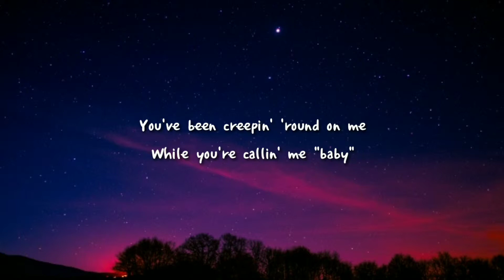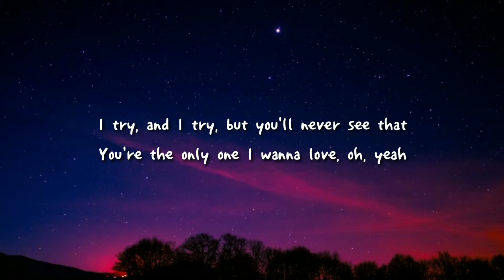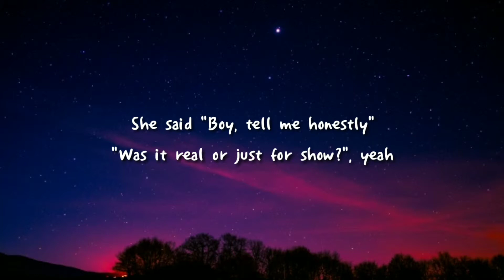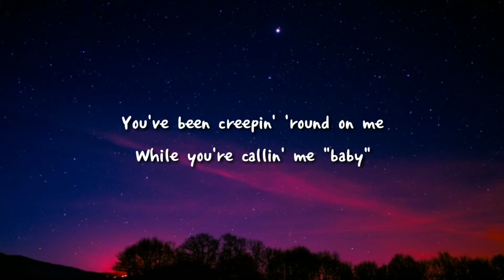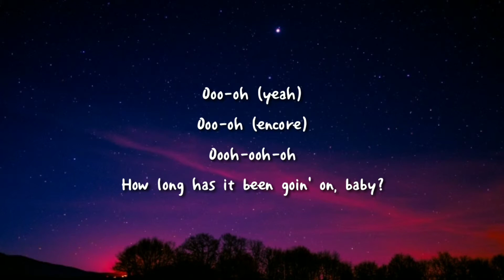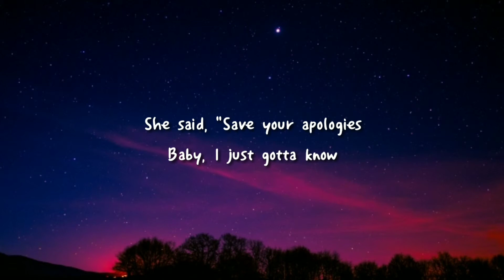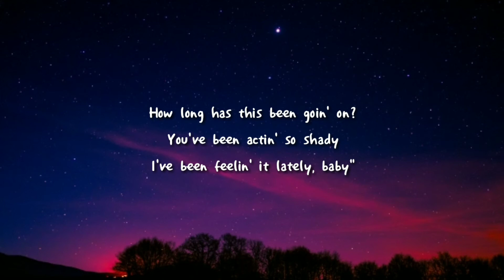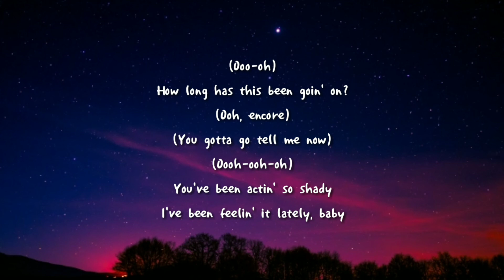Charlie puth - How long // lyrics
How Long

Charlie Puth

Alright
Ooh, yeah

I'll admit, I was wrong, what else can I say, girl?
Can't you blame my head and not my heart?
I was drunk, I was gone, that don't make it right, but
I promise there were no feelings involved, mmh

You been creepin' 'round on me
While you callin' me "baby"
How long has this been goin' on?
You been actin' so shady (shady)
I've been feelin' it lately, baby

Ooo-oh (yeah)
Ooo-oh (encore)
Oooh-ooh-oh

I'll admit (I'll admit), it's my fault (my fault), but you gotta believe me
When I say it only happened once, mmh
I tried (I tried), and I tried (I tried), but you'll never see that
You're the only I wanna love, oh, yeah

She said "Boy, tell me honestly" (honestly)
"Was it real or just for show?", yeah (real or just for show?)
She said, "Save your apologies" (apologies, yeah)

You been creepin' 'round on me (on me)
While you callin' me "baby" (baby)
I've been feelin' it lately (lately), baby

Ooo-oh (yeah)
Ooo-oh (encore)
Oooh-ooh-oh
How long has it been goin' on, baby?
Ooo-oh (yeah)
Ooo-oh, you gotta go tell me now
Oooh-ooh-oh

How long has this been goin' on? (on, on)

You've been creepin' 'round on me
How long has it been goin' on, baby? Oh
You've been actin' so shady (shady)

And smash the bell icon